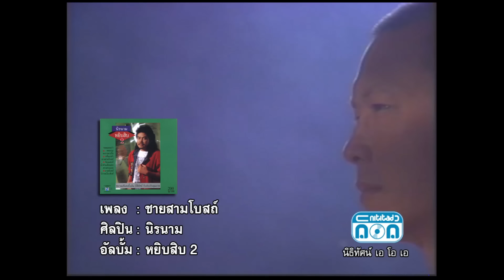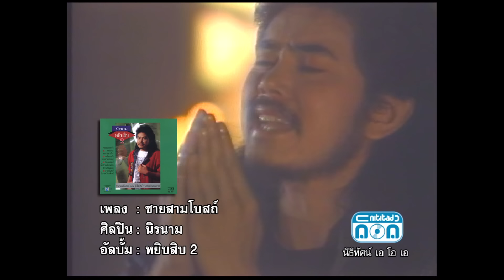ชายสามโบสถ์ - นิรนาม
เพลง : ชายสามโบสถ์
อัลบั้ม : หยิบสิบ 2
Shopping online
ศิลปิน : นิรนาม

ดาวน์โหลดเพลงนี้ได้แล้ว

ติดตามข่าวสาร ของ นิรนาม ได้ที่